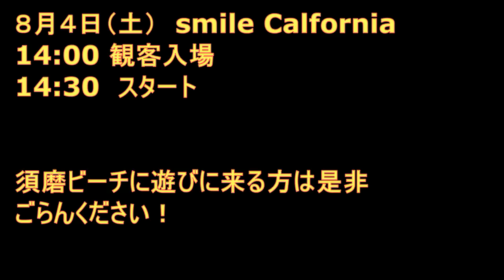１８日間でどれだけ減量できたか？須磨ビーチコンテスト前日の様子と背中トレ、腹筋トレの様子 Widespread muscle training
１８日間で突貫減量行った結果は？
またコンテスト前日の背中と腹筋（ドラゴンフラッグ）のトレーニング動画も。
ラットプルは高重量でストレッチ重視のトレと低重量で収縮重視のトレとを織り交ぜてみました。なかなかいいですよ